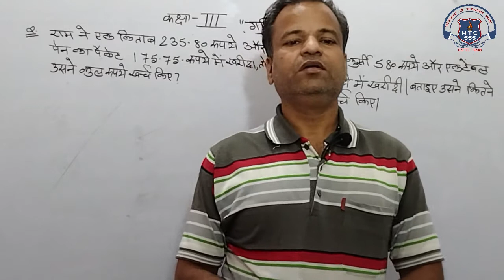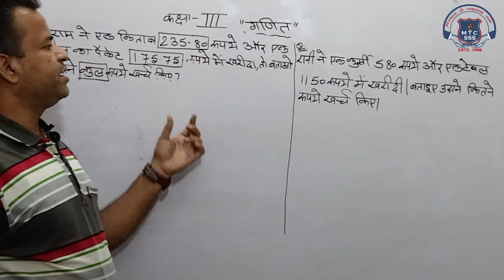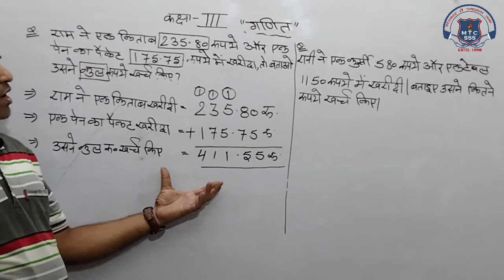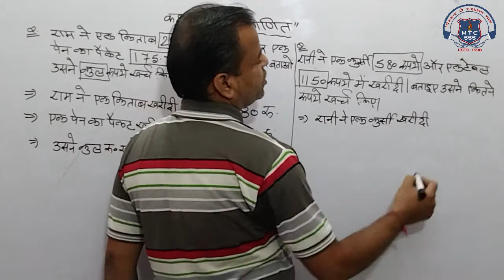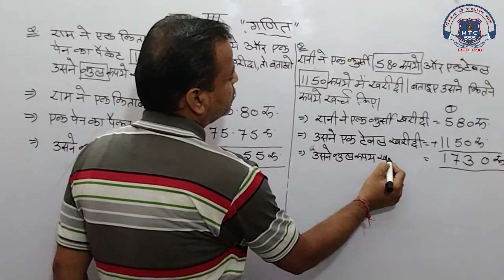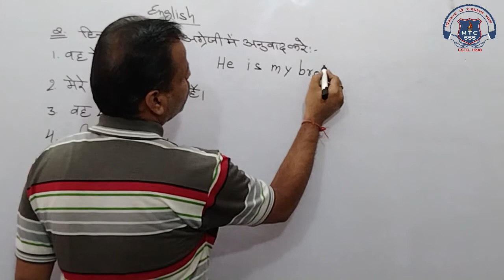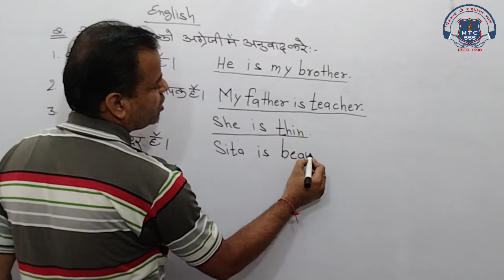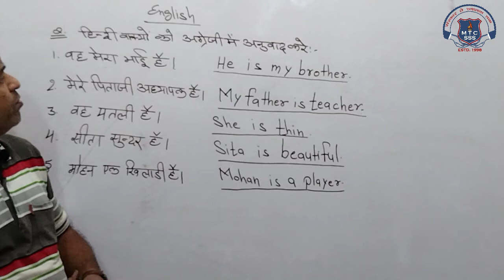3rd Math or English 06 Nov 2020